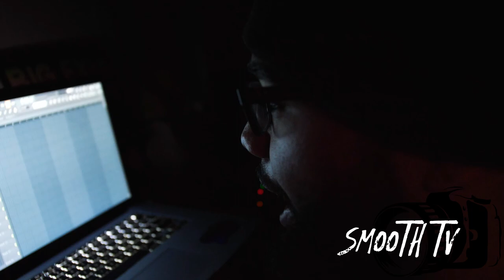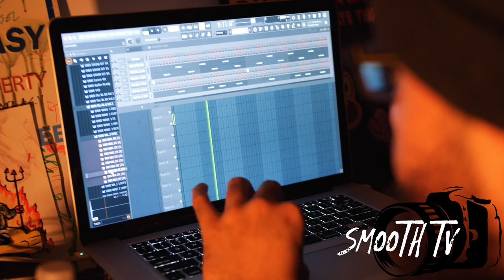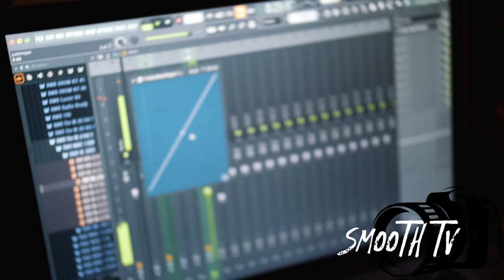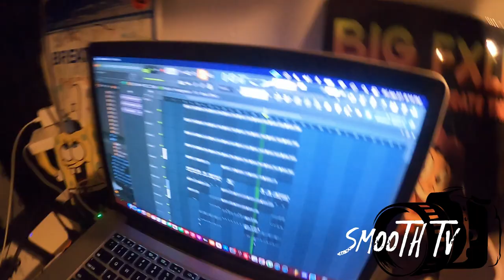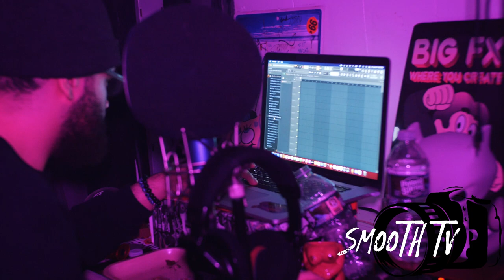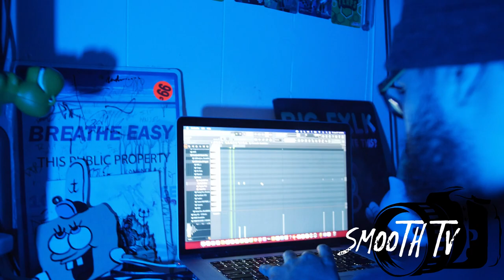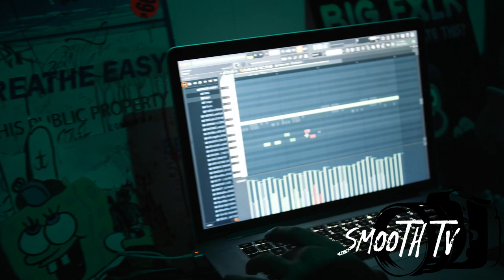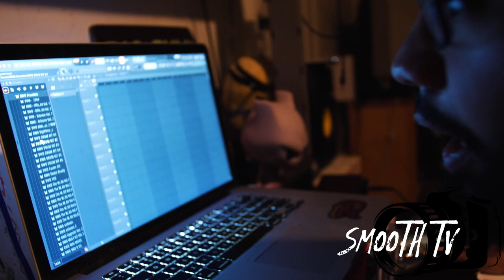Studio Vlog With Producer “ BIG FXLK “ Cooks Up 5 Beats In 15 Minute’s !!!SMOOTHTV